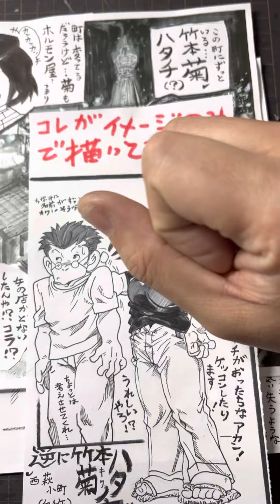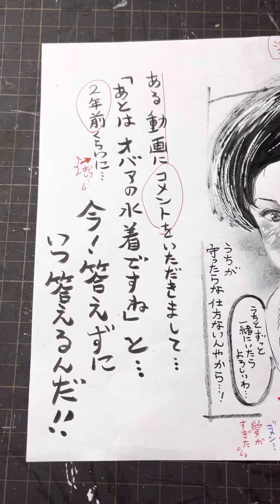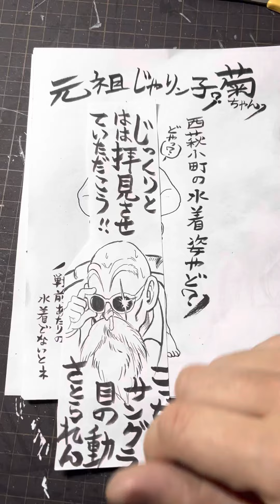じゃりン子チエ おばあはん【じゃりン子菊ちゃん20歳時代】if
頂けたコメントに100%答えたい
気持ちはあります！
こっち描いてたらあっちが描けない等
多々己の無力を感じる日々でございます(^^;)
コメントは全て覚えています！
出会いに感謝します

チエちゃん達の血の元祖w
【竹本菊の若い時代】を描いて見たかったのと
じゃりン子の世界線が増えれば新たな視点や
想像を楽しむが一個増えたらいいなぁ〜と
思いながら誰かの「見たかった」になれる日が
あれば幸いと想像してみてました！
(時代があれば物語はあるハズ…)

コメント頂けたモノになるべく近いテーマで
答えてみました！(^^;)
年寄りの身体が弄りになっちゃう可能性を感じたからおバァの方の水着絵は描きませんでしたw

需要と供給面がそもそも低いチャンネルなんで
扱う題材もコアかと思いますがだからこそ
【メジャーな映画よりコアな映画で話が合う方が
映画ファンでも長く仲良く付き合って行ける人と
出会えそうかな】
って【↑】は例え話しですが
最近よく思ってます。
やはり右手に正直に描いて行こと思います！

ちなみにおジィに未だ名前が無いの可哀想だから
男D ifを知る方とだけでも決めたい〜とか
ひっそりと言ってたんですが
"松竹マツさん"で一応決めました。
もっと良いのあれば変えてきます^ ^